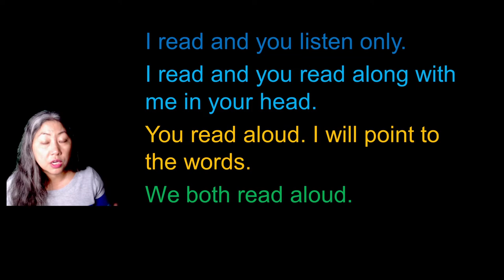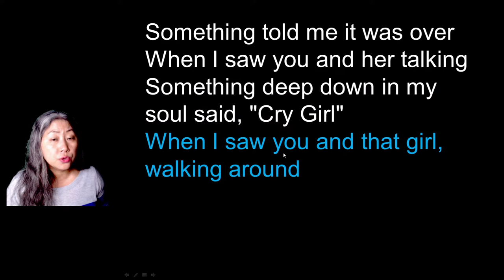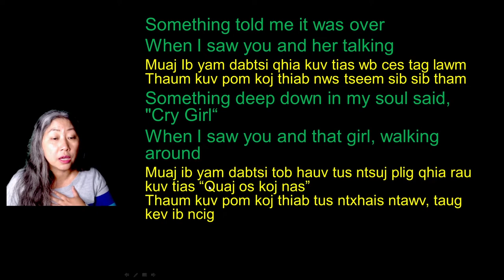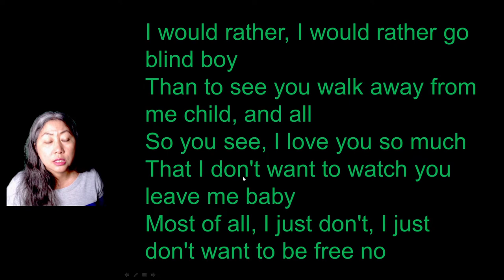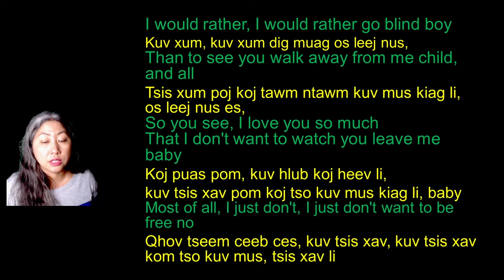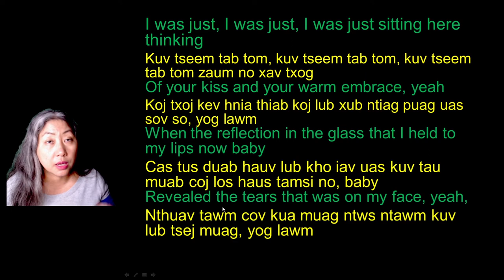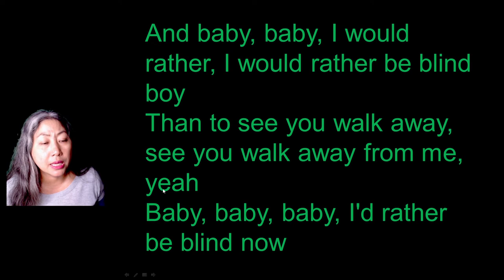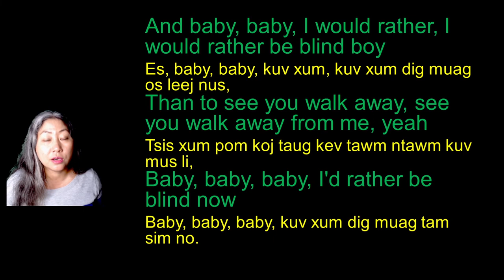Nyeem English Rog Zaj Nkauj-I'd Rather Go Blind- Reading Lesson 20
Kuv qhia nyeem lus Askiv nrog cov lus hauv zaj nkauj "I'd Rather Go Blind".  Nws yog ib zaj nkauj uas kuv nyiam tshaj plaws li nawb.

Vam tias koj yuav nyiam kawm cov lus ntawv zaj nkauj no thiab.